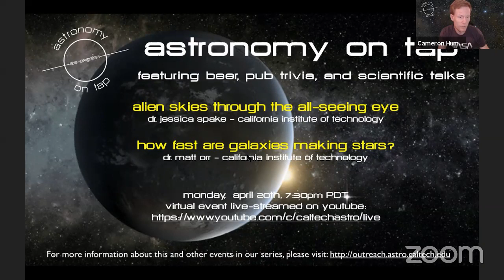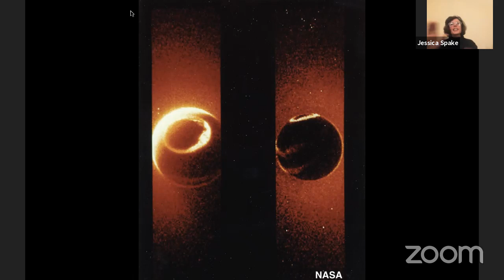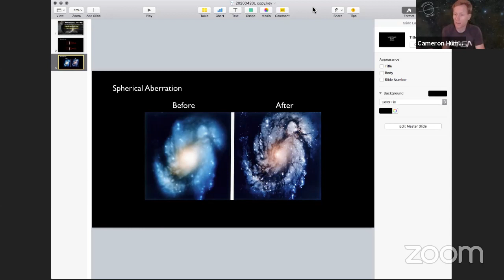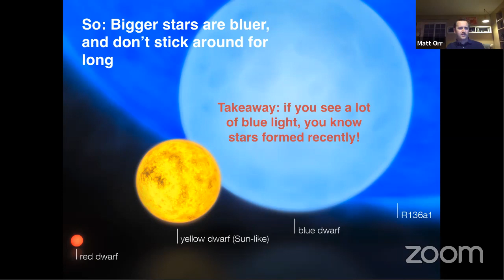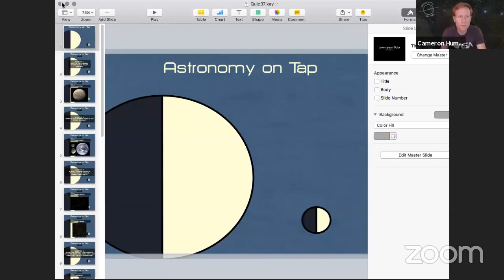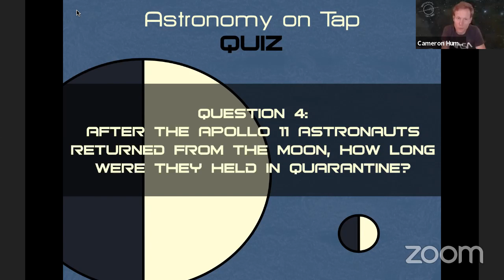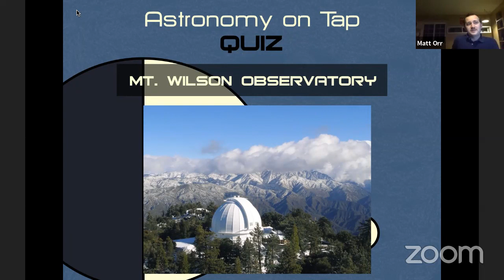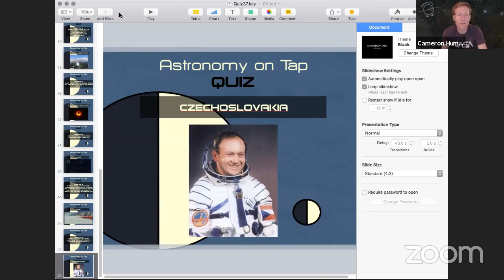Exoplanets and Star Formation - Astronomy on Tap - 04/20/2020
Join our virtual edition of Astronomy on Tap for Hubble's 30th birthday as we discuss exoplanets and star formation, with astronomically-themed pub trivia and drinks.  Timestamps, links, pub trivia questions are included below.

Start: 00:00
Announcements: 00:40
Presentation on Exoplanets: 7:53
Q&A on Exoplanets: 24:45
Presentation on Star Formation: 42:07
Q&A on Star Formation: 1:00:43
Pub Trivia Start: 1:18:30
1: What is the largest planet in Solar System? 1:18:30
2: What is the largest moon in Solar System? 1:20:57
3: Where is the Hubble Deep Field? 1:25:25
4: How long were Apollo 11 astronauts quarantined? 1:27:49
5: What comet came from beyond Solar System? 1:32:58
6: Edwin Hubble observed at what observatory? 1:41:53
7: What object exists at the center of galaxies? 1:46:54
8: What meteor shower peaks April 21st? 1:52:59
9: What planet consists of salt on red soil in Star Wars? 1:58:03
10: What was third country to have astronaut in space? 2:00:45
Additional Q&A 2:02:54
Closing Remarks: 2:13:41

Speaker: Dr. Jessica Spake
Title: Alien Skies through the All-Seeing Eye
Dr. Jessica Spake is from Southampton in the UK.  She attended Imperial College London, then worked as a waitress and lived with her mum for a bit.  if anything motivates her in her work it is not going back to being a waitress, because she spills everything on customers.  She did her PhD at Exeter University before taking a 51 Pegasi b Postdoctoral Fellowship at Caltech.

Speaker: Dr. Matt Orr
Title: How Fast are Galaxies Making Stars?
Dr. Matt Orr is a life-long Angeleno, hailing from leafy La Cañada.  Never having left the LA basin, he attended USC and Caltech.  Despite all this, he is a (tap)card-carrying LA metro rider and avid outdoorsman.  When he's not doing theoretical astrophysics, or trapped inside for the foreseeable future, he enjoys hiking, biking, softball and the occasional White Russian.

Dr. Cameron Hummels is a postdoctoral fellow in Theoretical Astrophysics at Caltech, using large supercomputers to simulate the formation and evolution of galaxies over the billions of years since the Big Bang.  He organizes public education events at Caltech Astronomy, including the LA chapter of Astronomy on Tap.  During the lockdown, he's been going on long trail runs in the mountains, improving his Russian language proficiency, and playing online chess.

For more information about our other events, . For other Astronomy on Tap chapters around the world,